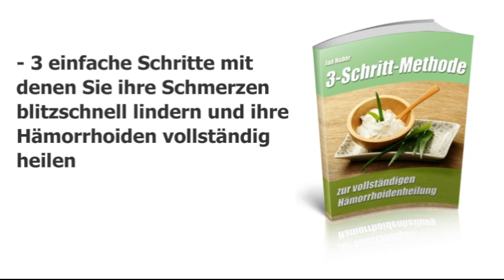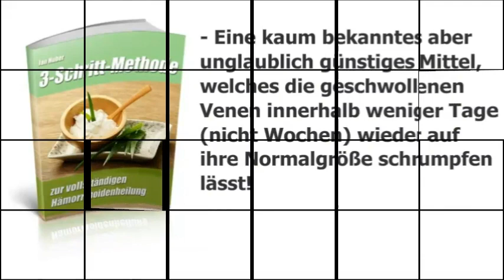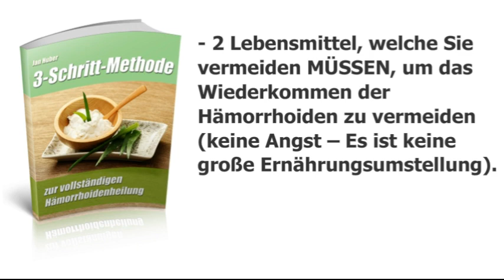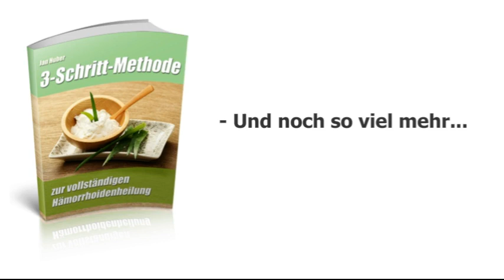Natürliche Hämorrhoiden Behandlung - 3 Schritt Methode zur vollständigen Hämorrhoidenheilung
Natürliche Hämorrhoiden Behandlung,
Hämorrhoiden Behandlung,
3 Schritt Methode zur vollständigen Hämorrhoidenheilung,
Hämorrhoiden,
Hämorrhoiden leiden,
Hämorrhoidenheilung,
äußere Hämorrhoiden,
schmerzhaft hämorrhoiden